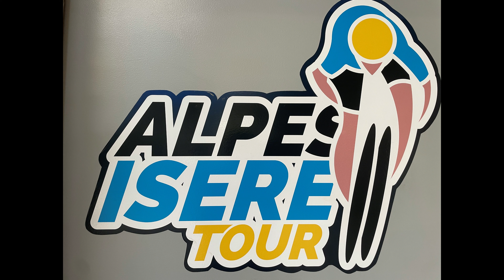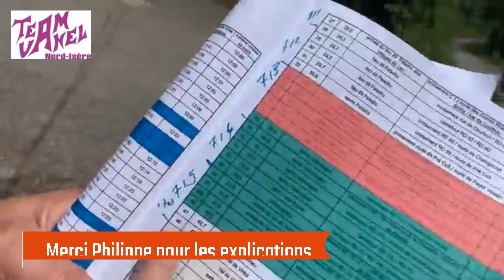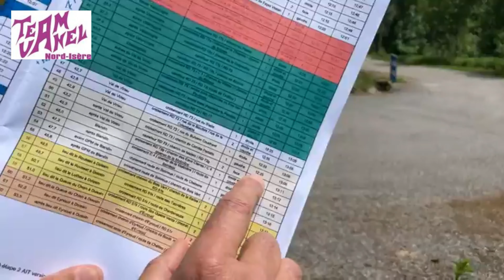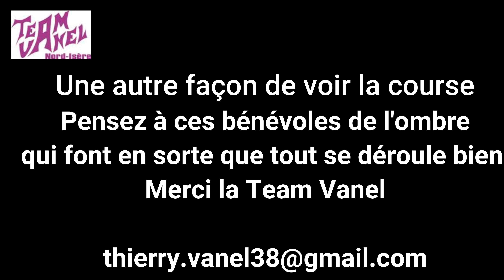La Team Vanel Nord Isere, vous ne verrez plus les courses de vélo de la même manière .Merci